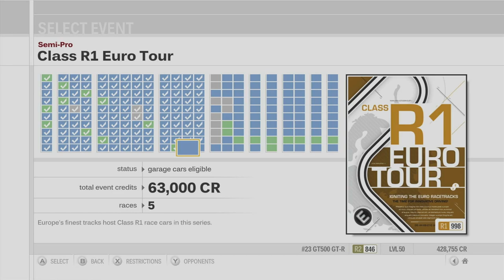Forza Motorsport 3 Playthrough - Class R1 Euro Tour - Episode 77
Chapters:
00:00 - Intro
01:30 - Class R1 Euro Tour - Camino Viejo de Monserrat
09:01 - Class R1 Euro Tour - Circuit de Catalunya
15:57 - Class R1 Euro Tour - Le Mans Circuit
23:56 - Class R1 Euro Tour - Mugello
32:19 - Class R1 Euro Tour - Silverstone